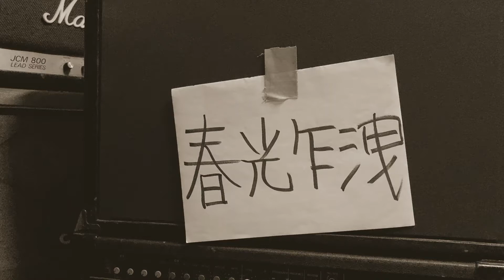The Turtles "Happy Together" Acoustic Cover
▶ 鶴ヶ屋のオリジナル曲はこちらから聴けます！

▶ インディペンデント音楽レーベル「銀盤社」を運営しています。

「銀盤社」は、鶴ヶ屋／文鼎-buntei-／変梃 という３つのバンドが所属する日本のインディペンデント音楽レーベルです。